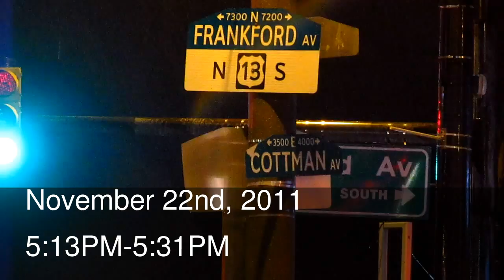Philadelphia Trackless Trolleys - SEPTA TrAcSe 2011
This video takes a real focus on one of the most unique and historic modes of transportation in the Philadelphia: Trackless Trolleys.

SEPTA (Southeastern Pennsylvania Transportation Authority) operates three Trackless Trolley Routes:

59 Buselton-Castor (Bells Corner) to Arrott Street Terminal via Castor Avenue
66 Frankford-Knights (City Line) to Frankford Transportation Center via Frankford Avenue
75 Wayne Junction to Arrott Street Terminal via Wyoming Avenue

For these 3 lines, SEPTA owns 38 New Flyer E40LFR Trackless Trolley Buses numbered 800-837 purchased in 2006 and delivered in 2008. All of which are assigned to Frankford depot in Northeast Philadelphia.